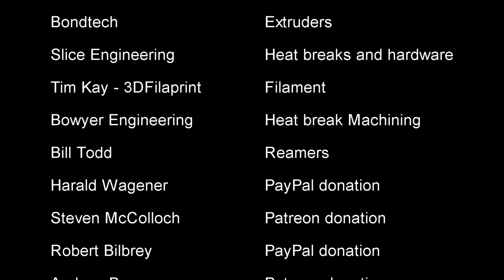DIY non stick coating for Nozzles and Hot Ends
I tried using a resin bonded Molybdenum Disulphide spray on my hot end and nozzle and found it to be remarkably good at prevent filament from sticking.